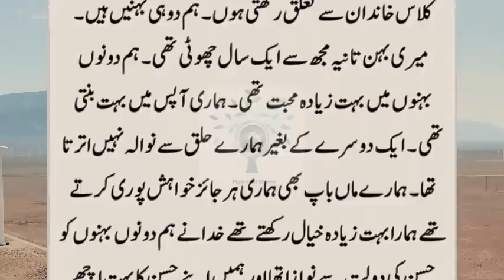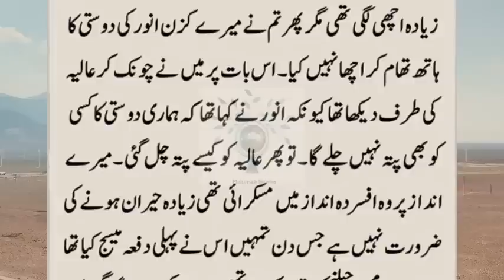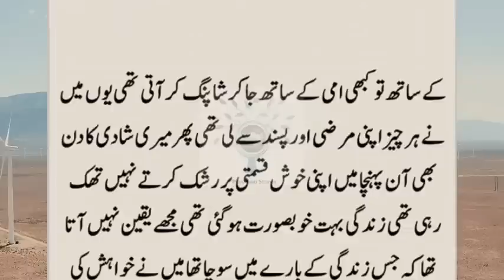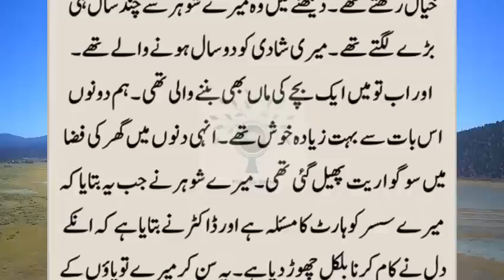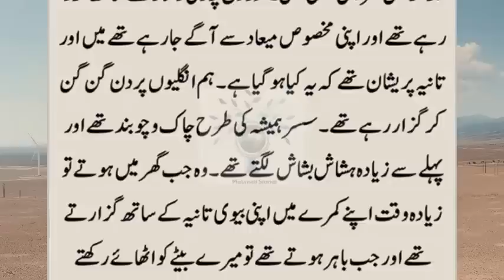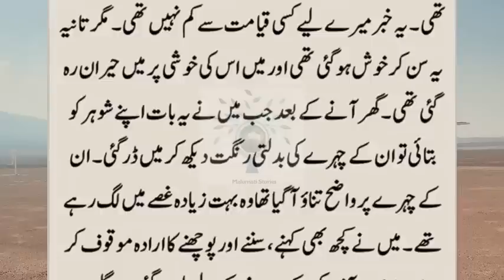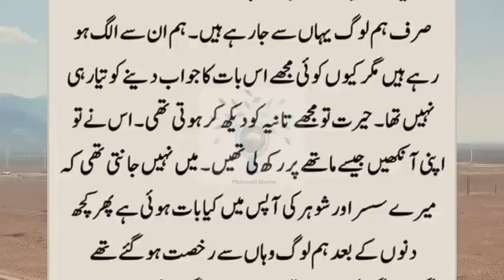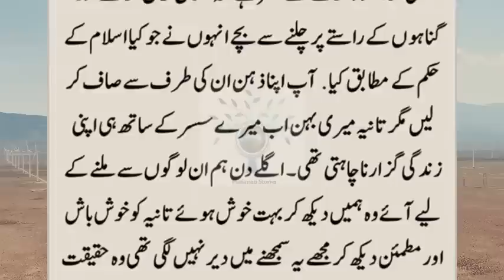Maine Apni Behan Ki Shadi Apne Susar Se Kiyon Ki || Susar Aur Meri Behan Ki Lessonable Story